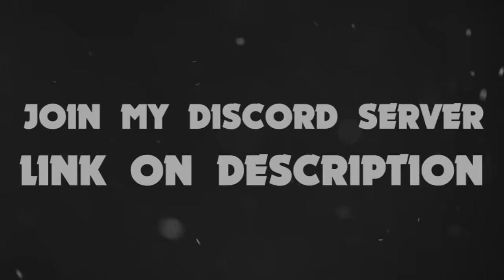I do not come in peace